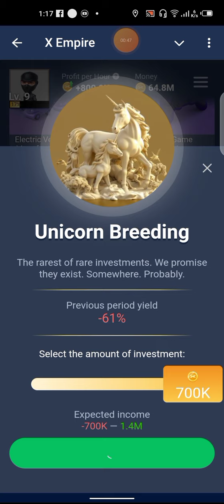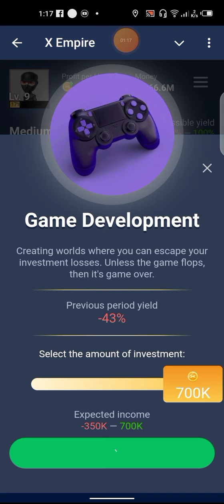X Empire Daily Stock Exchange | X Empire Daily Combo Cards Today 8 August 2024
X Empire Daily Combo (Stock Exchange) 8 - 9 August 2024

Musk Empire Now X Empire 8 August 2024
Join now